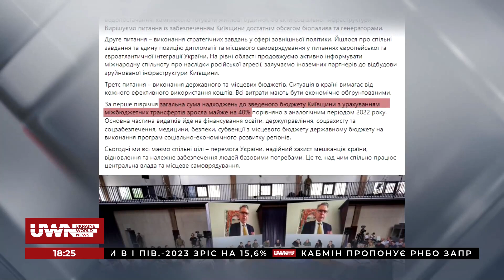Evening news: Теракт росіян, перейменування «Батьківщини-Матері», врятовані каракали. 31.07.2023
Evening news. Про головні події в Україні та Києві:
- Черговий теракт росіян у Кривому Розі;
- В Київській області друкують будинки на 3D принтері;
- Київська область збільшила надходження до бюджету;
- Фонду держмайна повернули недобудовану лікарню;
- «Батьківщину-Мати» хочуть перейменувати;
- Київський зоопарк показав врятованих минулого року каракалів.

Долучайтеся!